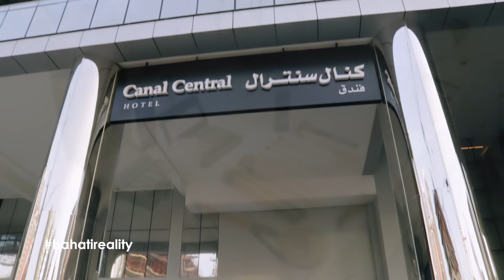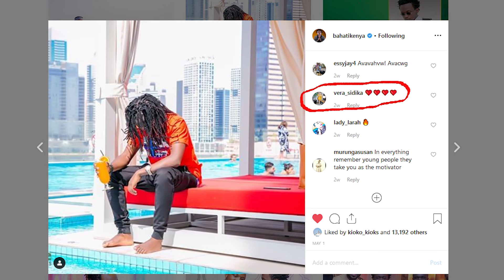DIANA'S BIGGEST MISTAKE | SHAVES BAHATI WHILE SLEEPING |BAHATI REALITY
Bahati Reality is the first Musician Reality TV show in East Africa & Central Africa airing on national Television.
Tune in every Saturday 7:30pm on NTV Kenya to Watch full exclusive episodes.